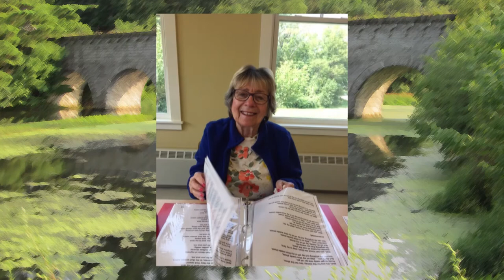Frank and Mary in Northborough: Episode 2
Guest: Christine D’Angelo, Facilitator of the Daybreak Program in Northborough and Marlborough.